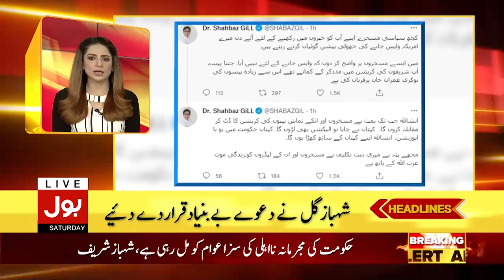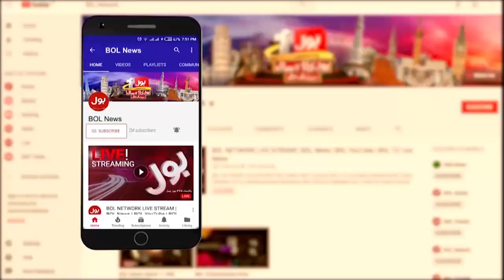Parliament Joint Session | Moulana Fazal ur Rehman | BOL News Headlines | 8:00 PM | 20 Nov 2021